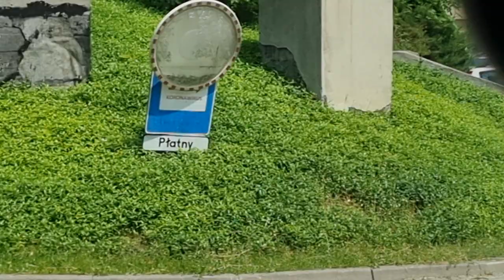alarmowo ambulans warszawa - dojazd alarmowy na sor niekłańska w warszawska